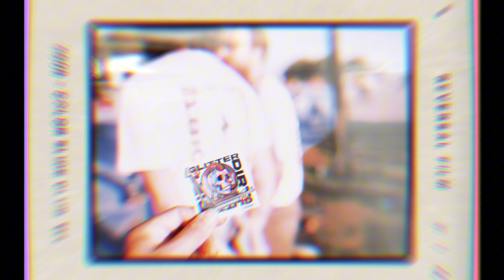TOZZBIKE Pipegun Sixteen Elektrikli Scooter - Yerli Üretim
Stil odaklı mikro mobilite markası TOZZBIKE, yeni büyük tekerlekli elektrikli scooter modeli olan Pipegun Sixteen’i tanıttı. Daha önce 2022 yılında Pipegun#1 modeli elektrikli scooterı ve bu yılın başında Joyce’90 elektrikli bisikletini duyurmuştu.

İstanbul merkezli marka, şirket vizyonuna uygun şekilde kullanıcılarının ayrışabileceği, farklı görslede ürünler piyasaya sunmayı hedefliyor. Şimdiye kadarki ürünlerine baktığımızda bunu başarmış gibi gözüküyorlar. Kaykay, BMX gibi sokak sporları ve genel olarak alt kültürlerden esinlendiklerini belirten TOZZBIKE, bu yeni üründe de sörf kültüründen ve indie kültürden bir çok yansımayı Pipegun Sixteen’e yansıtmış.